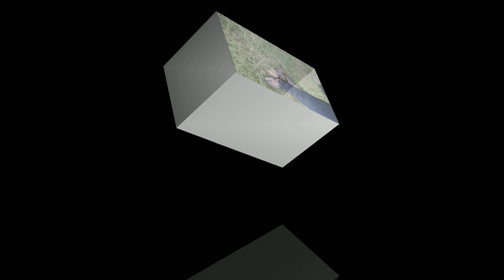Inilah Otter Bonding Sangat Pintar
Hai hai hai kembali lagi di chanel saya EKO SINYO212,,kaliini saya akan mengajak bermain dan mengajak jalan-jalan berang-berang atau bisa disebut juga OTTER,,gimana keseruannya yok kita lihat vidionya sampai slesai ya teman".